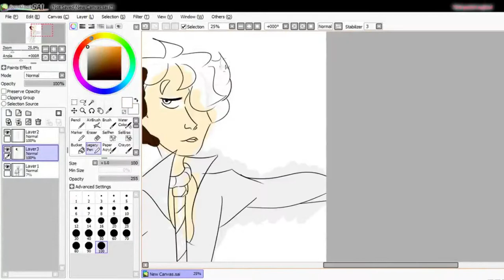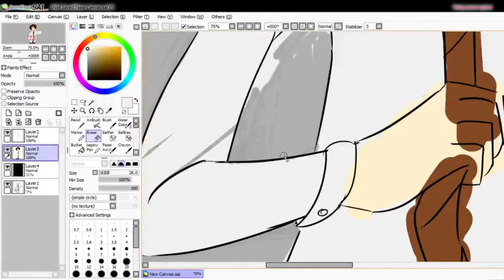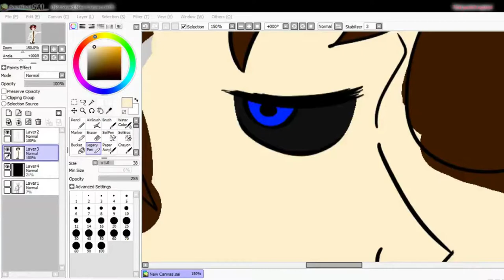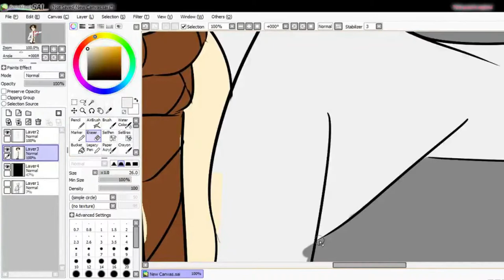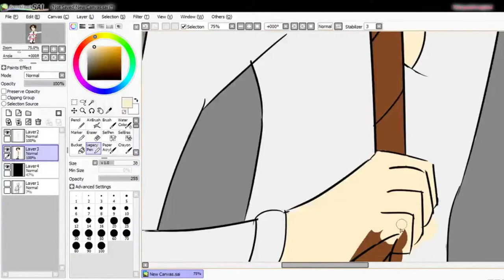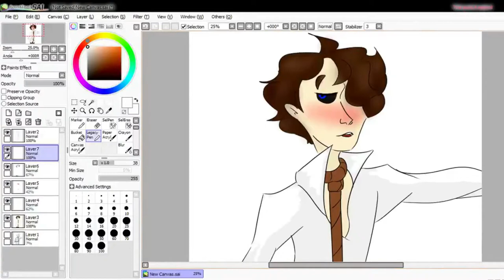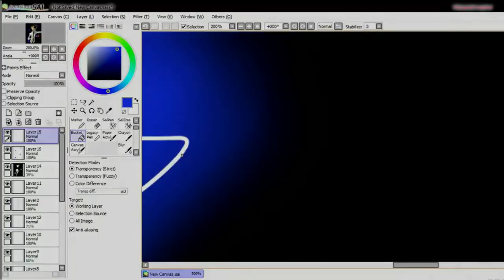SPEEDPAINT: Henry Jekyll from Two Faces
This joke got a little out of hand,,,